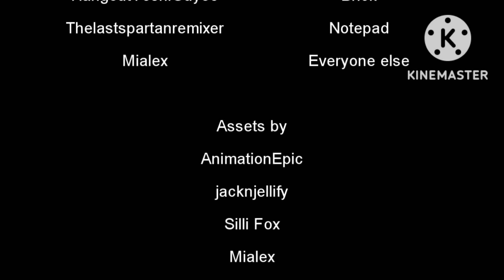"Getting Started" - Object Electricity [Ep. 1a]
This Is A Reupload From Mialex, Your Welcome

Original Release: February 4th, 2017

Old Descripton: this show is being rebooted